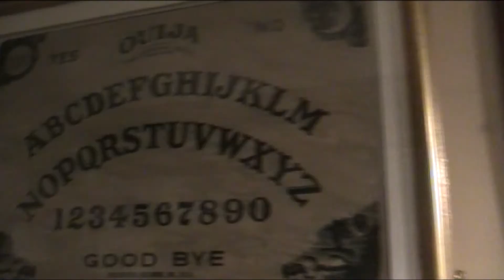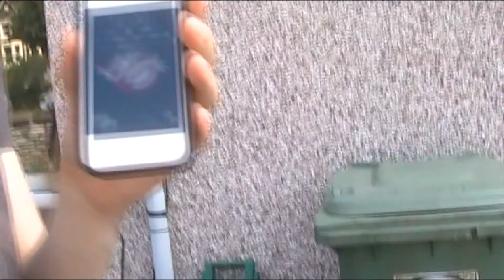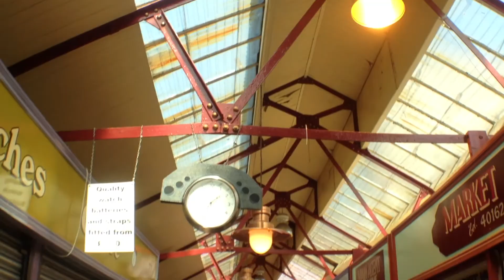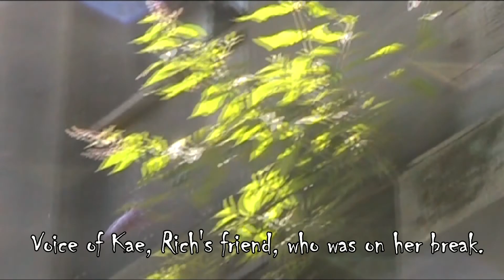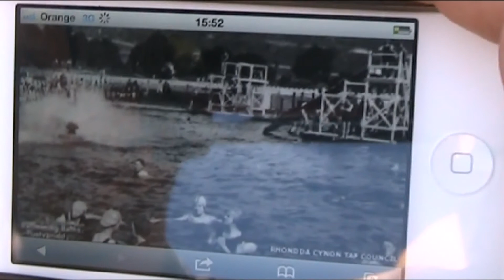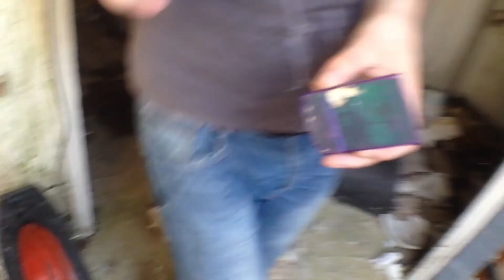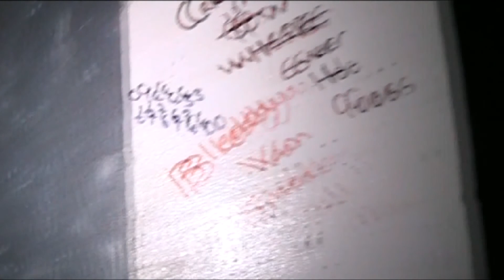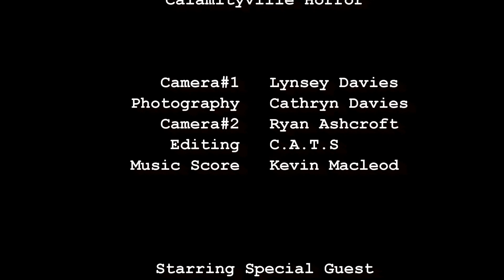C.A.T.S Calamityville Horror Ponty Special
Season 2, episode 2. We're joined by our mate Rich, a native of Pontypridd as we try to get inside Ponty's abandoned theatre, the old swimming pool and finally succeed with the demolished shopping precinct.